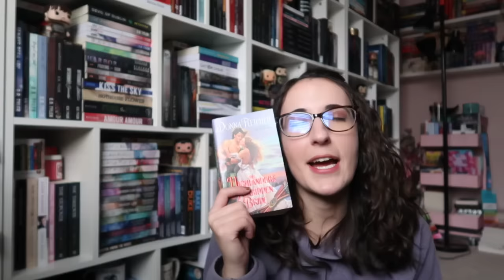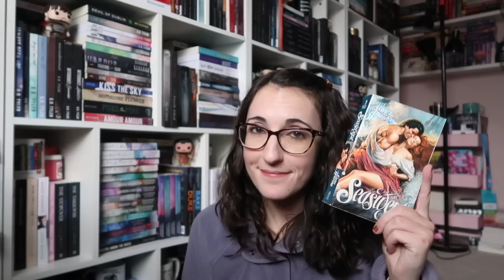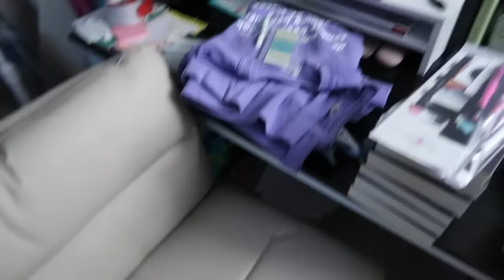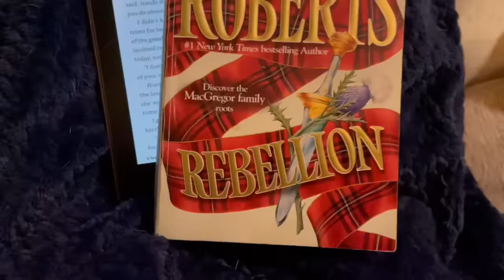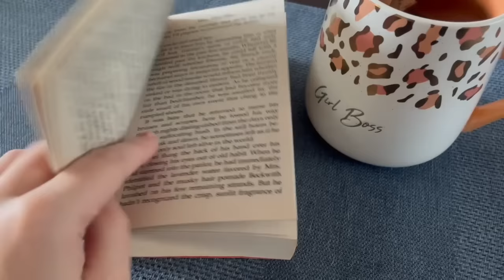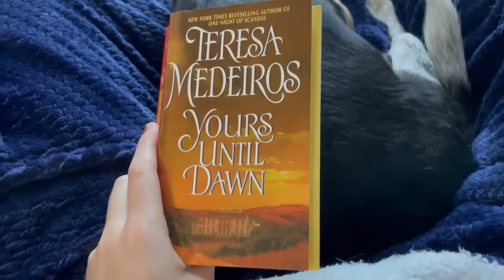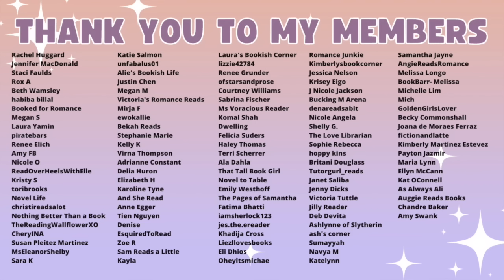Reading Historical Romances to Feel Something Again | Cozy Weekend Reading Vlog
The Books
The Highlander's Forbidden Bride
A Matter of Temptation
Yours Until Dawn